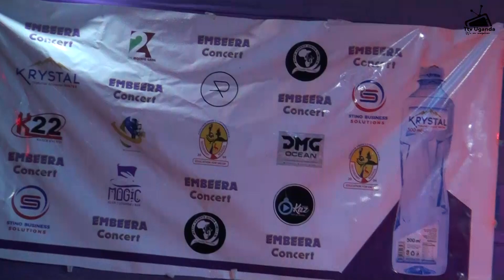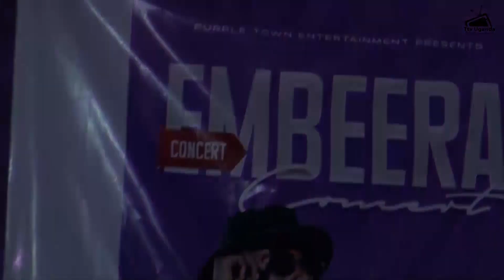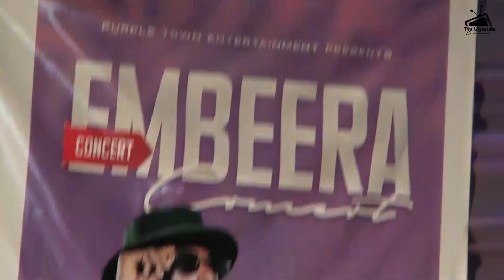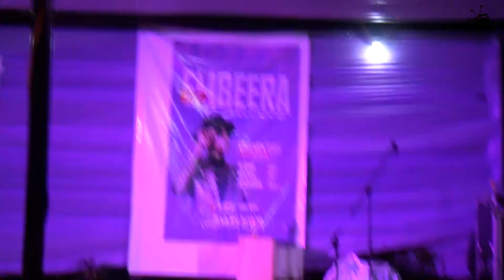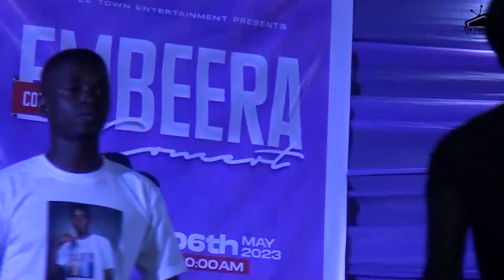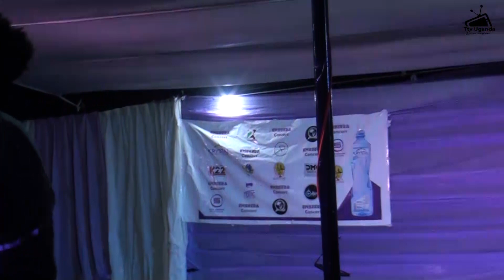EMBERA CONCERT - ALLIN WESTERN BOY - RECORDED MEMORIES AT THE SHOW 6th-May-2013.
this video is copyrighted at Ttv Uganda as the original producer and meant for entertainment only.

actions recorded in this video or characters as at this video is not subjected to the terms or note of Ttv Uganda and we are not responsible for them meaning they are at sole individuals seen in exact minutes. a 2023 production.